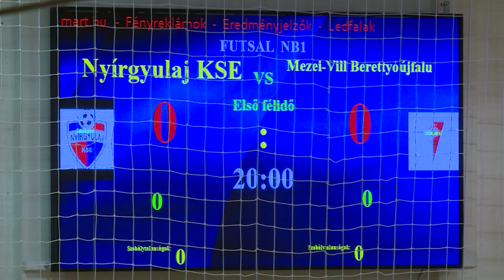Nyírgyulaj KSE – MVFC Berettyóújfalu | 1-3 | Férfi Futsal NBI. | 15. forduló | MLSZTV